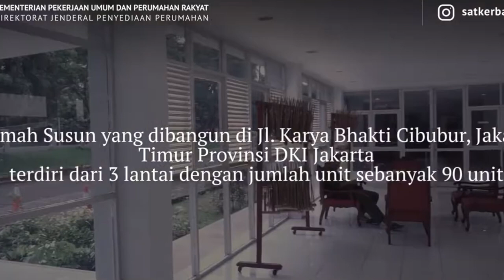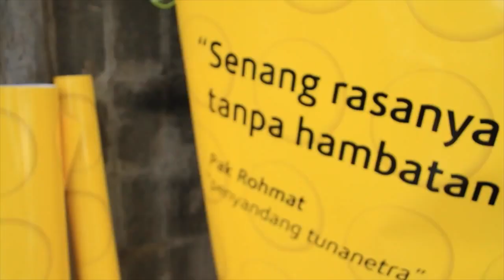Visualisasi Bangsa dengan Menekankan Sikap Bela Negara dalam Pembangunan Infrastruktur PUPR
Pelatihan Dasar CPNS 2023
CPNS Kementerian PUPR 2023

Video visualisasi bangsa yang menggambarkan Indonesia dengan menekankan sikap Bela Negara dalam pembangunan infrastruktur Kementerian PUPR

Tugas hari ke-17
Metode Pembelajaran Distance Learning

Kelompok 2 - Sub Kelompok I :
Alfitra Putri Deshanda, A.Md.Ak (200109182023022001)
Muhammad Ichsan Diandra, A.Md.M (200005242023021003)
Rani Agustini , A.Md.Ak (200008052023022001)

Pelatihan Dasar CPNS